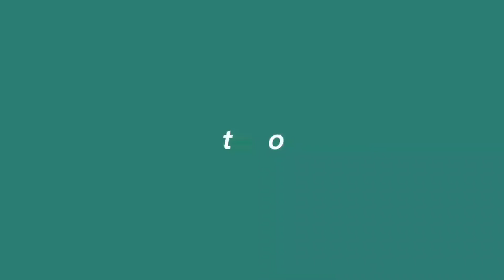HENNAN PALM BORACAY - POOL VIEW | PART 7 | Travel Experience